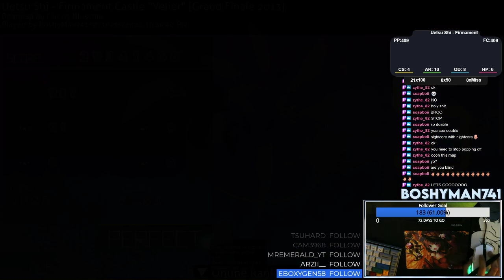Uetsu Shi - Firmament Castle "Velier" [Grand Finale 2013] 7.01★ FC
According to Cherry Blossom, I am now an "Eternal God of Osu" because I FC'd this.